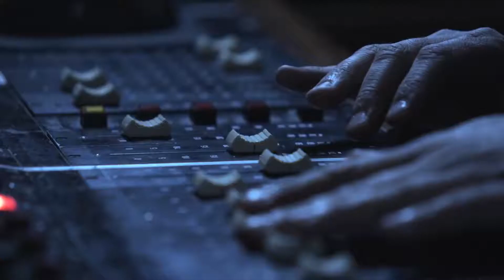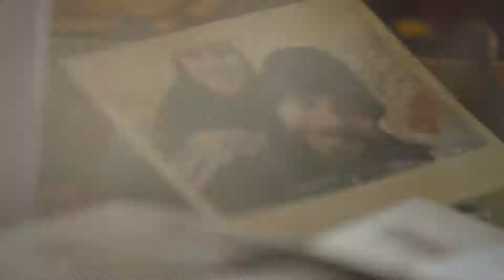ΜΕΛΩΔΙΑ 2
STAVENTO - Πηδάω τα κύματα